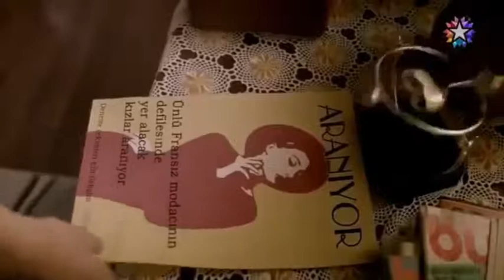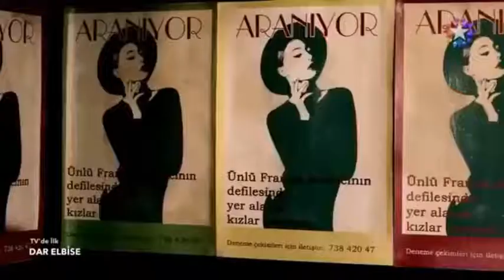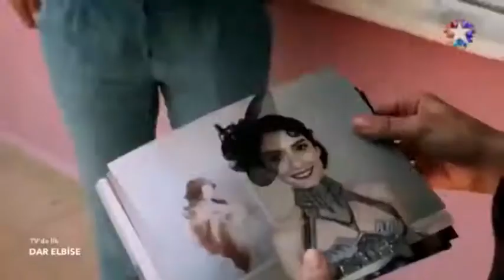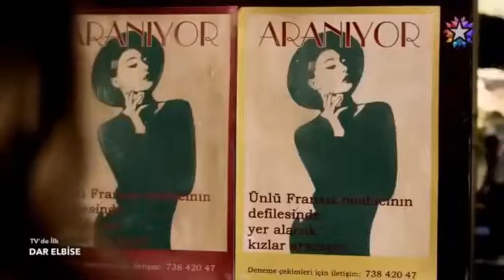DAR ELBISE YERLİ FİLM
2019 EN İYİ AKSİYON FİLMİ (TÜRKÇE DUBLAJ FULL 1080P İZLE)HD 2019
aksiyon filmleri,2019 filmleri,aksiyon filmleri,2020 filmleri,aksiyon filmleri,
aksiyon filmleri izle,aksiyon filmleri türkçe dublaj full izle,aksiyon film 2019,aksiyon film türkçe dublaj,aksiyon film izle türkçe dublaj tek parça,
aksiyon film 2020,aksiyon film izle 2019,
aksiyon film fragman,aksiyon film önerileri,aksiyon film izle türkçe dublaj,aksiyon film müziği,aksiyo
aksiyon film kamera arkası,aksiyon film 2020 adalet,
film izle aksiyon bilim kurgu,film aksiyon bilim kurgu,
aksiyon dolu bir film,bedava yabanci aksiyon film izle,
aksiyon cizgi film türkce izle,aksiyon cizgi film,
aksiyon çizgi film,aksiyon filmleri çizgi film,
aksiyon çizgi film izle,çizgi film aksiyon müzikleri,
aksiyon film dublaj,film aksiyon türkçe dublaj,yabanci aksiyon film turkce dublaj,
türkce dublaj aksiyon film izle full,ful aksiyon film turkçe dublaj,türkçe düblaj aksiyon film izle hd,
turkce dublaj aksiyon film izle,film izle yabancı aksiyon türkçe dublaj,aksiyon film türkçe dublaj 2019,
film macera aksiyon türkçe dublaj,hd aksiyon filmleri,
hd aksiyon film,hd aksiyon filmleri türkçe dublaj,
hd aksiyon film izle,hd aksiyon filmi izle,
hd aksiyon filmleri türkçe dublaj 2019,hd aksiyon filmler,
hd aksiyon filmi,hd aksiyon filmleri full izle türkçe dublaj,
hd aksiyon filmleri türkçe dublaj 2019,en iyi aksiyon film,
en iyi aksiyon film sahneleri,en iyi aksiyon film fragmanları,
en güzel aksiyon film,en iyi aksiyon film müzikleri,
en iyi aksiyon film izle,en güzel aksiyon film sahneleri,
en iyi aksiyon film önerileri,en iyi aksiyon film sahnesi,
en aksiyon film,aksiyon film full,
aksiyon film full izle,aksiyon film full izle türkçe dublaj,
aksiyon film hd izle türkçe dublaj,aksiyon film hd izle,
full hd aksiyon film izle,hint film aksiyon,
full hd film aksiyon,ful hd aksiyon film izle,hd film aksiyon 2020,aksiyon film ızle,aksiyon film isimleri,
aksiyon film izle 2019,aksiyon film indir,aksiyon film izle full,aksiyon film izle türkçe,aksiyon film izle türkçe dublajtek parça 2019,aksiyon film izle hd,aksiyon film jason statham,
japon aksiyon film,aksiyon film kesitleri,aksiyon film kısa,aksiyon film korku,aksiyon film kategorisi,
film komedi aksiyon,film izle aksiyon komedi,
film izle aksiyon korku,aksiyon film ler,aksiyon film müzikleri,aksiyon film macera,
aksiyon film muzik,aksiyon film müzikleri yabancı,
aksiyon film mi,film izle aksiyon macera,